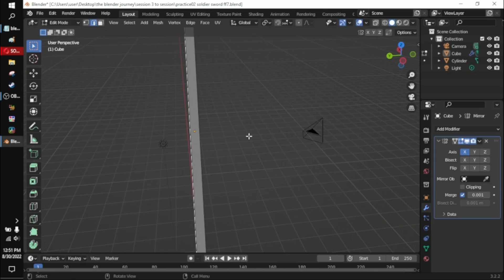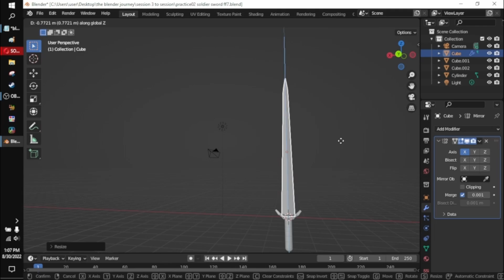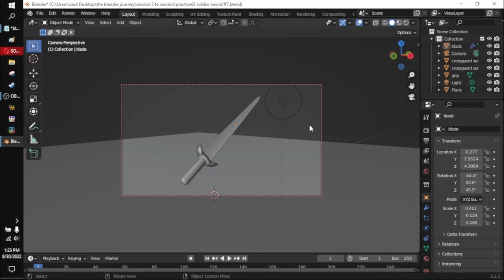blender training aug2022 soldier sword ff7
practice footage. i gave myself an hour to make something.
i feel good about this one, i had enough time to even add colors.
there's some errors i couldn't figure out but it didn't show up in the render.